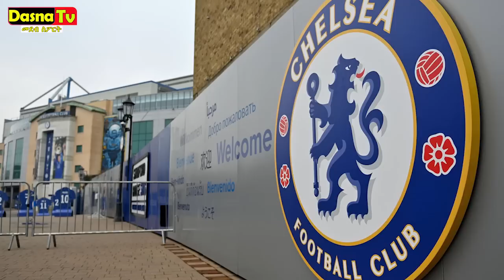ዜናታት ስፖርት 09-08-2023 - ሳካ ልዕሊ ነይማር ይመርጾ | ኣርሰናል ሓድሽ ኮኾበ ተፈርም